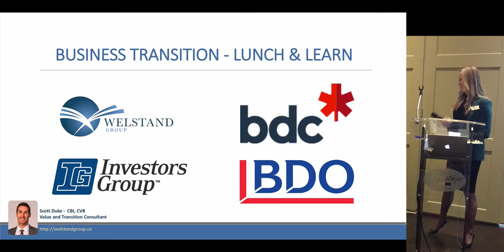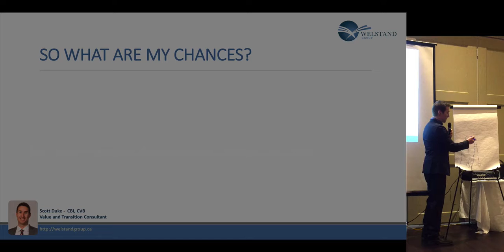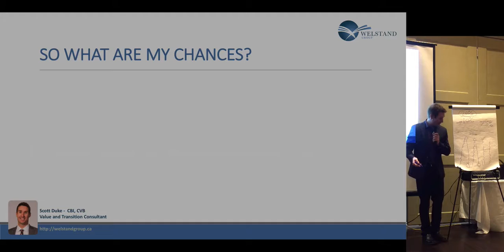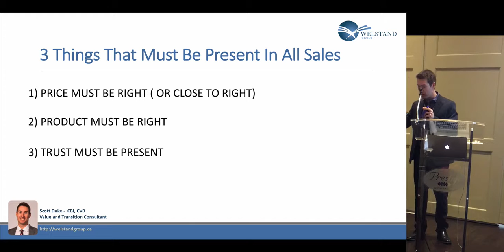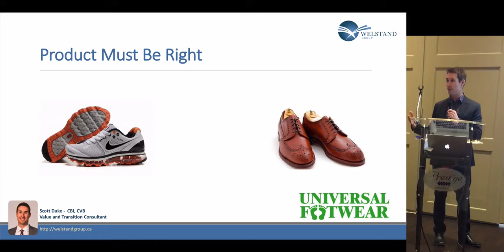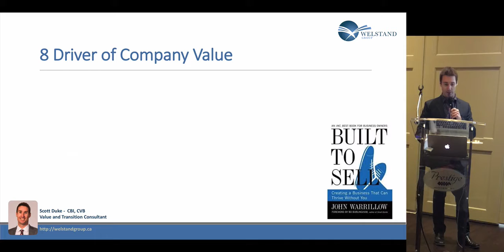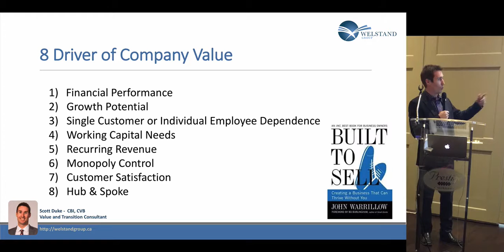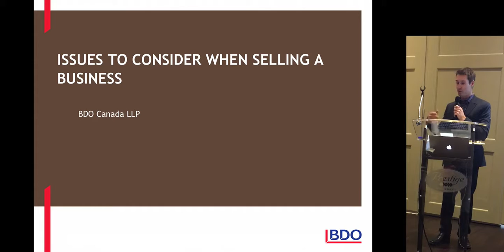Business Transition and Succession Lunch & Learn - Scott Duke (Welstand Group)